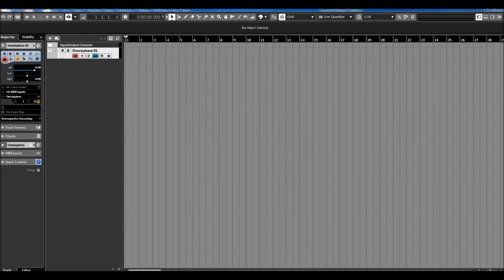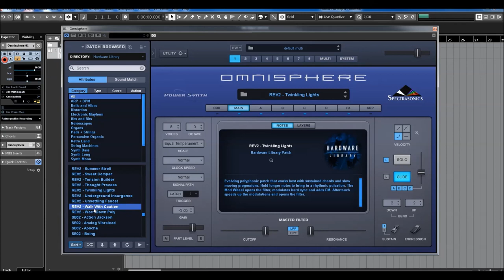Dave Smith | Prophet 5 Rev 2 | Presets Preview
The new Prophet-5 is Dave Smith’s timely return to the analog poly synth that changed the world. It’s “the best of all Prophet-5s” as Dave puts it because it embodies all three revisions of the legendary synth — Rev1, Rev2, and Rev3 — through the use of genuine Curtis analog VCOs and filters (as in the Rev3) as well as new 2140 low-pass filters designed by Dave Rossum, like the 2040 filters he designed in the original Rev1 and Rev2. A Rev switch lets you choose between the two filter designs.

The result is as pure a renewal of an analog classic as you could wish for, with the authentic, muscular sound of the original and the roadworthiness of a state-of-the-art modern instrument.

In addition to the unmistakable tone of its oscillators and filters, much of the classic sound of Prophet-5 was the result of Poly Mod, which is faithfully present here as well. True to the original, modulation sources are Filter Envelope and Oscillator B. Destinations include Oscillator A frequency, Oscillator A pulse width, and low-pass filter. The range of sounds possible defy its simplicity. Another welcome reprise is Unison mode, which now features configurable voice count (1-5 voices) with variable detuning, and chord memory. And now Glide works both in and out of Unison.

Omnisphere Hardware Library